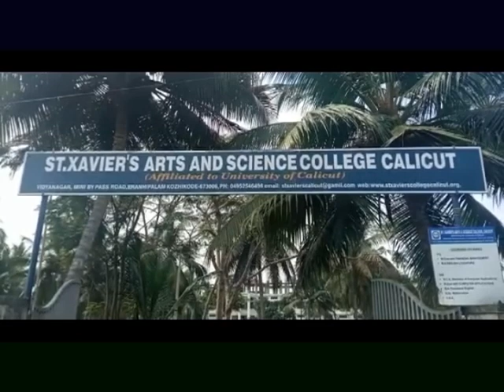KOZHIKODE JILLAVARTHAKAL 08 03 2023